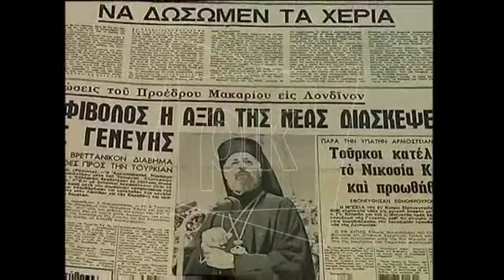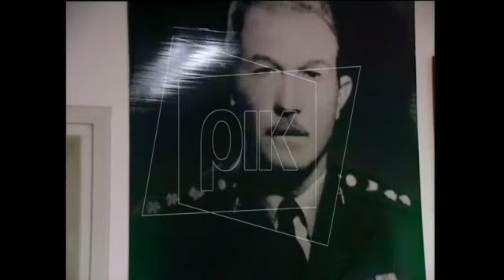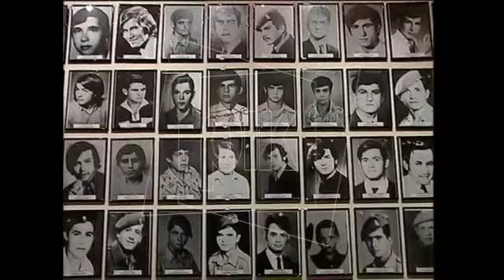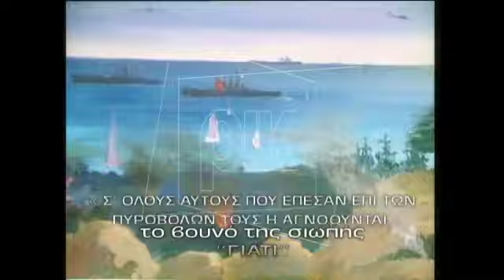ΤΟ ΒΟΥΝΟ ΤΗΣ ΣΙΩΠΗΣ ΓΙΑΤΙ